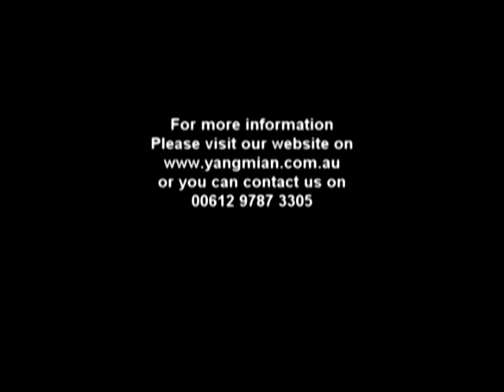Yang Mian System body conditioning (Steel Body)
Master Yang and students...steel body basic training